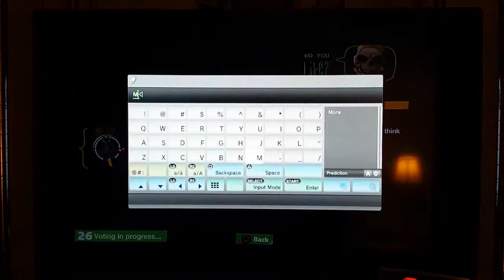LittleBigPlanet Karting Platinum Trophy [bmj14772]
Short clip of when I earned the Platinum Trophy in LittleBigPlanet Karting on Playstation 3. Read more...

I saved a simple trophy (First Impressions; where you must "Complete a level with less than 5 playthroughs and leave a review.") for last so I could record it on my GS4.

I went into this game thinking it was going to be an easy platinum and planned to do the multiplayer with a couple friends. I started off with the multiplayer and went through the trophy requirements fairly quickly. We had quite a bit of fun doing random community levels together :)

I'd like to send out a big thank you to Rowdi1 and REDSHIRT64! As always, you guys made the game much more enjoyable!

Now onto the single player... IMO, I can sum it up with 1 word... garbage. This may seem harsh and I do have a bit of a negative feeling toward racing games in general anyway. I just didn't see that this game could be so frustrating and not very fun (single player only). I got the feeling that Media Molecule was looking for a way to test some interns out, gave them the base packages for the character models, access to the tutorial voice-overs, level editor, and let them do the entire game. When it was all done, they did some QA inspections for bugs, slapped their name on it and hoped they would make some money off the LittleBigPlanet name. Terrible... just, terrible.

The story was forced and non-existent (wasn't really expecting much anyways). The levels were decent but, then they threw in all the side levels that were exactly the same as the main story levels with a "VS" in the title... wtf? The AI had serious advantages - even on Casual difficulty - where they would spawn ahead of you and get speed boosts from seemingly nowhere. I also felt like I was the only one being targeted by any of the weapons flying around.

It was all I could do to muster the motivation to get through each of the levels... I really did not enjoy having to repeat all the levels multiple times for the prize bubbles :(  Collecting the prize bubbles was just a worthless add-on to the already terrible experience. After the 2nd planet, I broke down and purchased the Time-Saver pack from the PSN store, for $2.99, so all I had to do the rest of the game was finish 1st in each of the (side)levels.

I finished the game feeling quite unsatisfied and disappointed. The whole game felt like a shitty version of Super Mario Kart from the N64 with a ton of garbage thrown in for good measure. It wasn't all bad... the levels were quite intricate in design but, that's really the only good thing I found in the single player, haha.

Personally, I would not recommend this game.

Credits:

Recorded with: Samsung Galaxy S4
Edited with: VideoPad Video Editor (PC)
Edited by: bmj14772